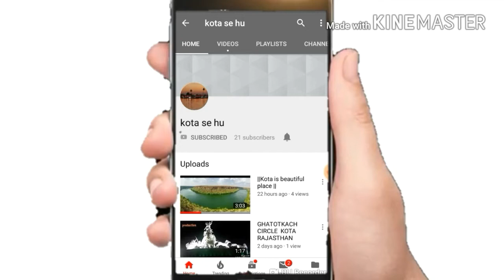||Kota city Mall ||flash mob||Happy independence day||New year party|| mix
Hello!Gys  i am come with new vedio in this vedio you explore city mall Kota (Rajsthan)
plese follow on instagram -shooter kunalpankaj